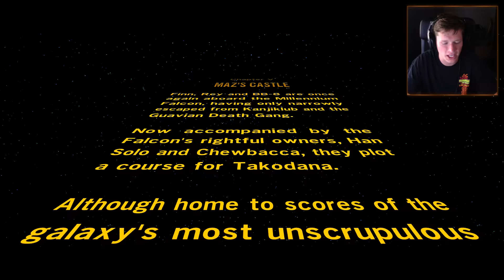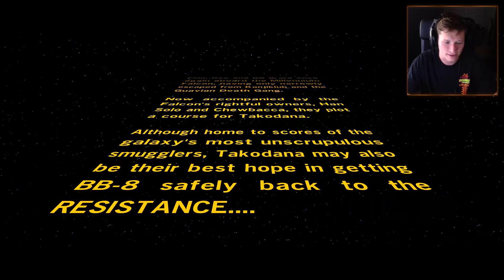LEGO Star Wars: The Force Awakens - Chapter 5 - Maz's Castle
Game sound returns about halfway thru! Sorry dudes!